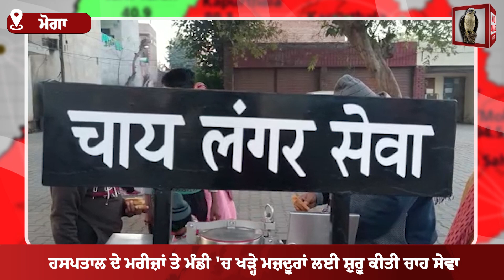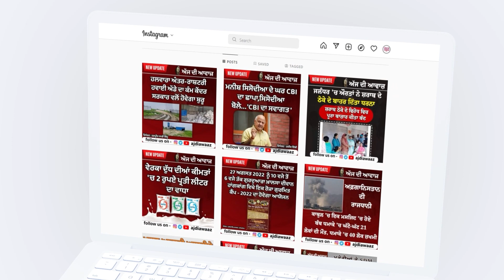ਧਰਮ ਰਕਸ਼ਾ ਸੇਵਾ ਮੰਚ ਵਲੋਂ ਗਰੀਬਾਂ ਦੀ ਮਦਦ